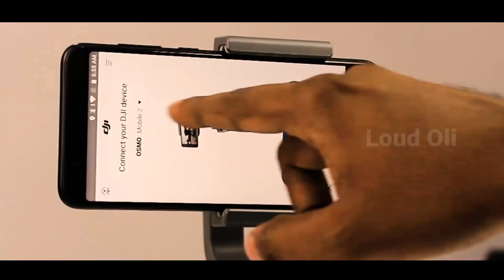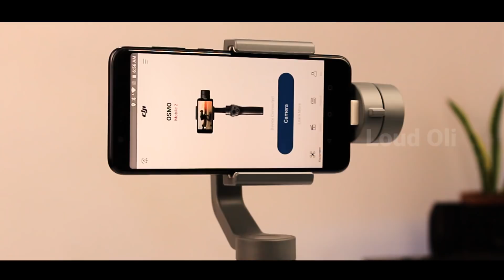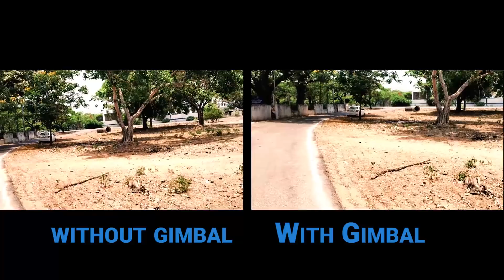Mobile மூலமாகவே Short Film எடுக்கலாம் இது இருத்தல் போதும் - Osmo Mobile 2 Gimbal Review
Mobile மூலமாகவே Short Film எடுக்கலாம் இது இருத்தல் போதும் - Dji Osmo Mobile 2 Gimbal Review in Tamil - Loud Oli Tech

Kindly give your support our Loud Oli Tech channel